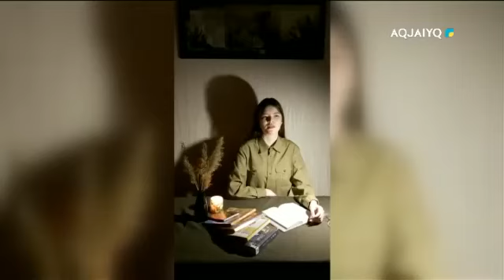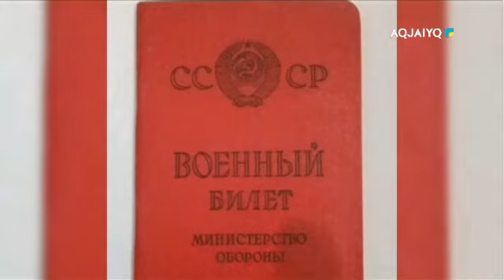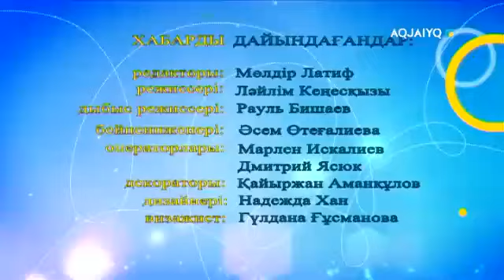Күншуақ 24.04.2020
aqjai'yq телеарнасы